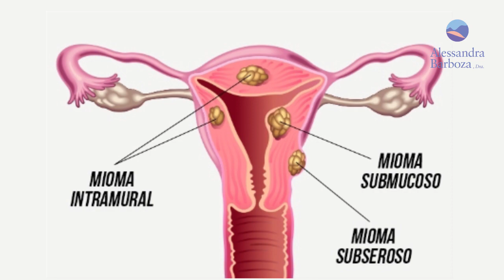Miomas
Nesse vídeo vamos falar um pouco sobre miomas:
• O que é?
• Casos mais comuns
• Quais os tipos?
• Tratamentos

Os miomas devem ser tratados independentemente de apresentar sintomas ou não. O tratamento pode ser medicamentoso ou cirúrgico e é realizado de acordo com o histórico de vida da paciente e da quantidade e tamanho dos nódulos.

Vídeos novos toda segunda e quintas-feiras.
Assine nosso canal e receba novidades sendo notificado sempre que um vídeo novo for pro ar.